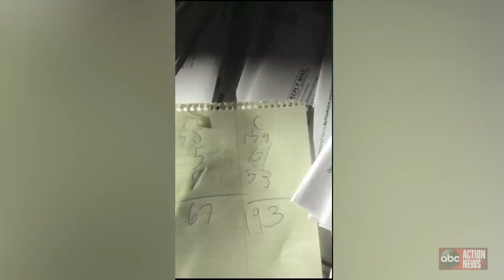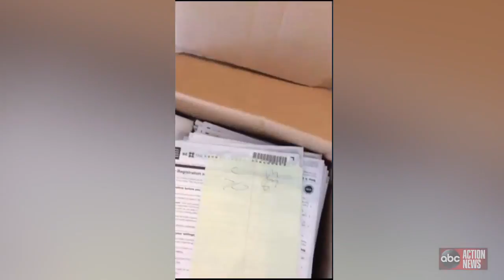Family searches for bone marrow donor for their 1-year-old daughter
A mother is desperately trying to find the perfect bone marrow match for her 1-year-old daughter, who has acute myeloid leukemia.